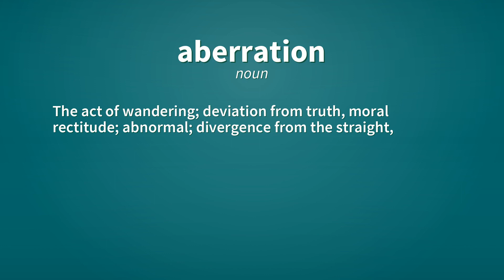Aberration | Definition of aberration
See here, the definitions of the word aberration, as video and text.

aberration (noun)
    The act of wandering; deviation from truth, moral rectitude; abnormal; divergence from the straight, correct, proper, normal, or from the natural state.
        The aberration of youth.
        Aberrations from theory.
        Aberration of character.

aberration (noun)
    A partial alienation of reason.

aberration (noun)
    A mental disorder, especially one of a minor or temporary character.

Reference:
    aberration